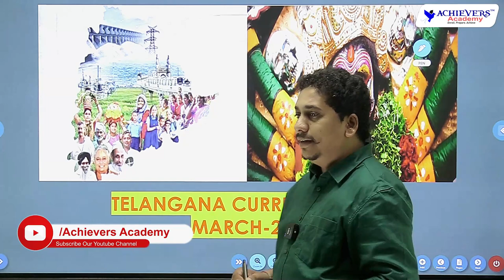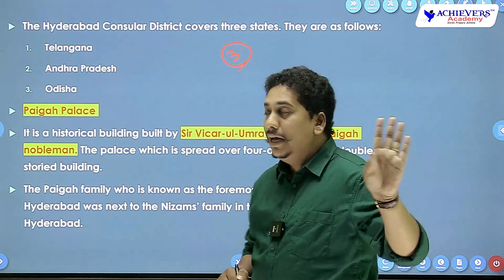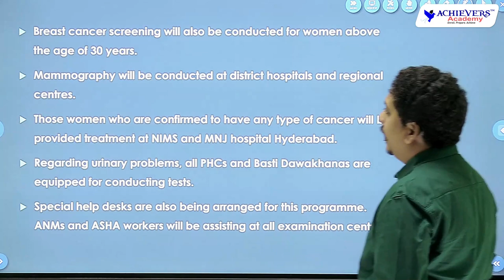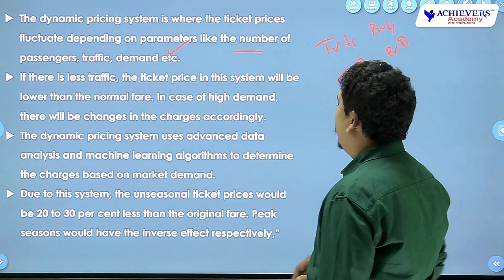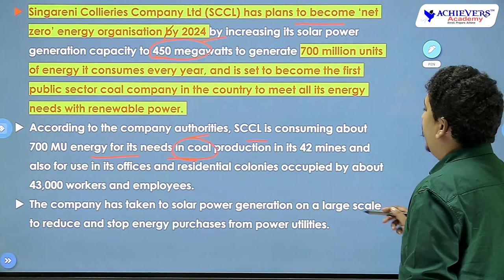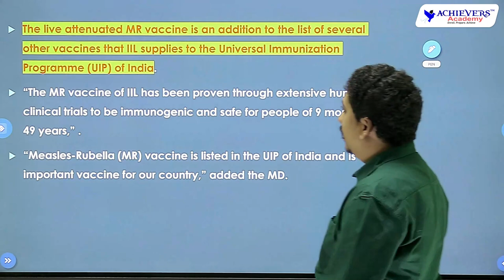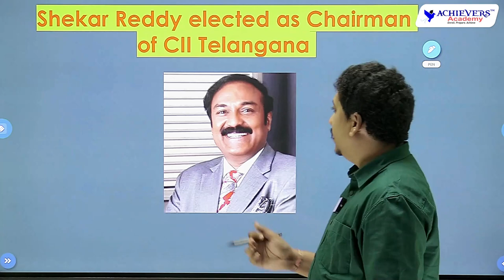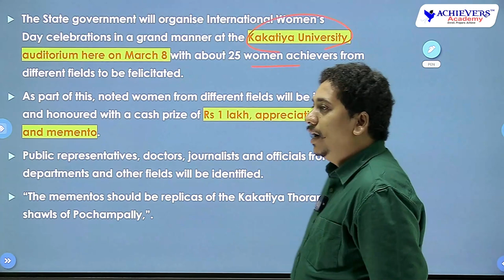Telangana Current Affairs | Telangana Current Affairs for March 2023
Telangana Current Affairs | Telangana Current Affairs for March 2023 explained by Sravan Sir, Expert Faculty  @ACHIEVERSACADEMY 🎯